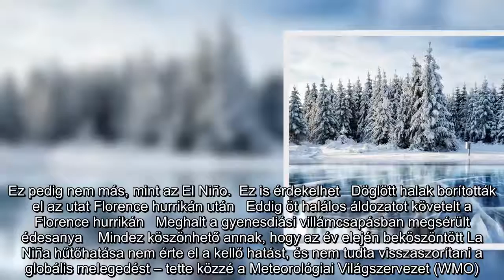Készülj, a szakértők szerint kemény lesz a tél, már tudják is miért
Van egy légköri jelenség, ami ha felbukkan az időjárási radarképeken, akkor a még a legharcedzettebb meteorológus is összerezzen.  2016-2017-ben már ritkán látott zord telet hozott a világ egyes tájékain, és bizony már most 70 százalék esélyt adnak a tudósok a visszatérésének – adta hírül a Blikk. Ez pedig nem más, mint az El Niño.  Ez is érdekelhet   Döglött halak borították el az utat Florence hurrikán után   Eddig öt halálos áldozatot követelt a Florence hurrikán   Meghalt a gyenesdiási villámcsapásban megsérült édesanya    Mindez köszönhető annak, hogy az év elején beköszöntött La Niña hűtőhatása nem érte el a kellő hatást, és nem tudta visszaszorítani a globális melegedést – tette közzé a Meteorológiai Világszervezet (WMO). Márpedig, ha a melegedésre hatással lévő passzát szélrendszert befolyásoló jelenség az ősz folyamán beindul, rendkívül hideg télre számíthatunk – magyarázzák.